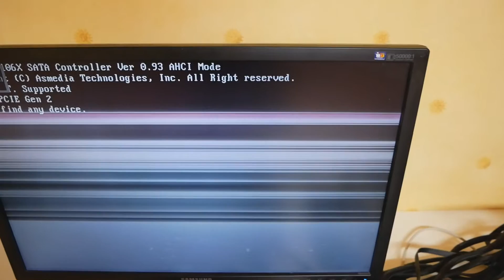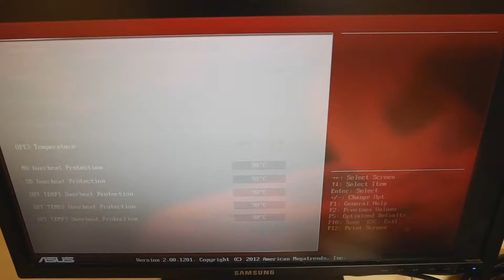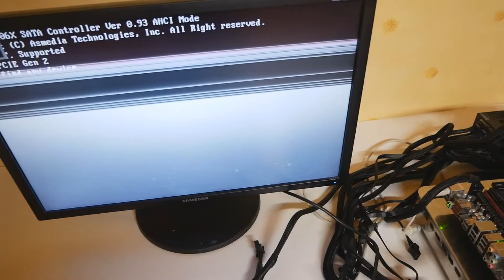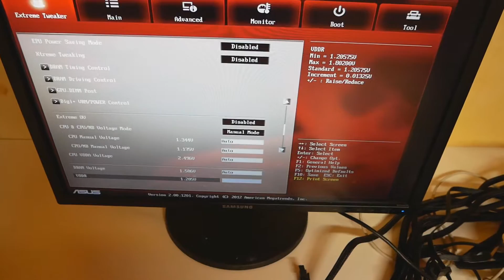Repairing TWO Asus Motherboards with Corrupted BIOS - BIOS Chip Replacement Guide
This is a great example where a dual BIOS feature on a motherboard would be very handy, or just BIOS Flashback utility if it was present on the original Asus Crosshair V Formula. I accidentally bricked both of my Crosshair 5 Formulas back when I was constantly swapping between newest Vishera CPU models like FX-8350, 8370 and so on, and some of those old AMD Phenom Dual Cores like Phenom II X2 555. The newest Vishera models require the newest BIOS version (1703) for this motherboard, and the old Phenoms work the best with an older revision like the 1102.

As the BIOS got corrupted and there was no BIOS Flashback utility, or Dual BIOS to fix the issue, the motherboards became in bricked state, and the only way to fix them is to purchase a separate new BIOS chip with newest BIOS  version already programmed in the chip itself. They are easily available on sites like eBay, so I bought two of these BIOS chips with the newest 1703 version already programmed into those. Thanks to my friend Aleksi (someoldfart on HWBOT) for lending me the FX-8150 for confirming the boards.

The BIOS chips are relatively easy to install even without any tool, just make sure they are placed in the correct way and you are good to go. As you can see on the video, both of the motherboards post relatively easy with the new BIOS chip installed.

Separate BIOS Chips by biosflash-de